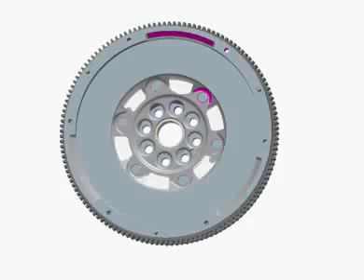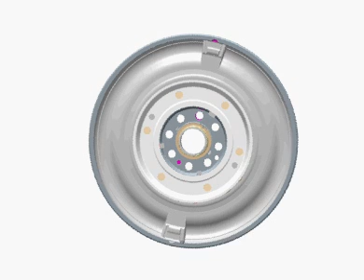Dual Mass Flywheel Animation